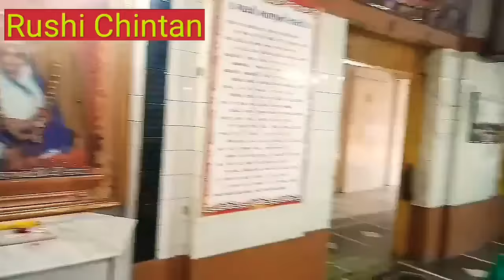રજત જયંતિ મહોત્સવ શક્તિ સાધના કળશનું પૂજન | Rajat Jayanti Mahotsav Shakti Sadhana Kalash Poojan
વડોદરા ખાતે થયેલા અશ્વમેઘ યજ્ઞને ૨૫ વર્ષ ૨૦૧૮માં પુરા થતા હોવાથી રજત જયંતિ મહોત્સવનું આયોજન કરવામાં આવ્યું છે.  આ કાર્યક્ર્મને સફળ બનાવવા સમગ્ર ગુજરાતમાં ગામે ગામ શક્તિ સાધના કળશની સ્થાપનાનો કાર્યક્રમ શરૂ  કરવામાં આવ્યો છે.  આ શક્તિ કળશમાં હિમાલયની દિવ્ય સત્તાઓની  તથા તેત્રીસ કોટી દેવતાઓની દિવ્ય શક્તિ તેમજ  માં  ગાયત્રી અને ગંગાની પાપ નાશિની શક્તિ અને ૭૫૦ વર્ષના અખંડ અગ્નિની પવિત્ર ભસ્મ સ્થાપિત  કરેલી છે.
આ શક્તિ કળશ પૂ. ગુરુદેવ દ્વારા સાધનાથી શક્તિ પ્રાપ્ત કરવા માટે મોકલવામાં આવ્યો છે.  નીચે દર્શાવેલા અનુશાસનનું પાલન કરી પવિત્ર ભાવના સાથે કળશ સ્થાપન કરવાથી સૌના માટે લાભકારી થશે.
રજત જયંતિ મહોત્સવ નિમિત્તે શાંતિ કળશ સ્થાપનાના નિયમો  :
૧ કળશ સ્થાપનાની શરૂઆત તા. ૦૨.૦૯.૨૦૧૮ ને રવિવારે કરવાની છે. દરેક ઘેર ૭ દિવસ કળશ રહેશે. બીજા રવિવારે સવારે ગાયત્રી મંત્ર,જય ઘોષ, આરતી કરી કળશ સરઘસ કાઢી ધૂન ગીતો ગાતા ગાતા નવા ઘરે સ્થાપિત કરવાનો રહેશે.
૨. ગાયત્રી પરિવારના પરિજનો પૂજનવિધિ સાથે કળશ સ્થાપના કરાવશે.
૩ દરરોજ સવારે નાહી ધોઈને ઘરના દરેક સભ્યો કળશ સામે ગાયત્રી મંત્ર જાપ/ મંત્ર લેખન કરશે.
૪ દરરોજ સાંજે ફળીયાના બધા ભાઈ બહેનો સાથે મળી આત્મકલ્યાણ અને વિશ્વ કલ્યાણ માટે સામૂહિક પ્રાર્થના કરશેજેમાં ગુરુજી, માતાજી, ગાયત્રી માતાનું આવાહન,મંત્રજાપ, ભજન – કિર્તન,સત સાહિત્યનું વાંચન, ચિંતન મનન, આરતી ચાલીસા,શુભકામના,શાંતિપાઠ (૪૫-૫૦ મિનિટ) કરવાના છે.
૫. સ્થાપનાના દિવસે ઘરના એક સભ્ય ઉપાવાસ કરશે.
૬. કળશની પાસે દરરોજ એક મુઠ્ઠી અનાજ માટે એક રૂપિયો અને અંશદાન માટે એક રૂપિયો મોકવો અને છેલ્લા દિવસ જમા કરાવવો.
૭ ભગવાનને ભોગ લગાવ્યા બાદ જમવું. બલિવૈષ્વ દેવ હવના દરરોજ કરવો.(અગ્નિ દેવતાને પાંચ આહુતી આપવી.) સવારે મંત્ર જાપ કરી પછી સૂર્ય ભગવાનને અધર્ય  અર્પણ કરવું.
૮ કળશ પાસે સવાર સાંજ પ્રસાદમાં શુદ્ધ જળ અને તુલસી પાન રાખવું.
૯ વડોદરા યજ્ઞમાં આવો ત્યારે  દરેક પોતાના ઘેરથી હવન માટે ચાર સમિધા ( આંબો, આંકડો, પીપળો, વડ કે સમડાના દાતણ)  લાવવા.
૧૦. કળશ સ્થાપના દરમ્યાન ઘરના દરેક સભ્યોએ સંયમશીલતાવાળું જીવન જીવવું અને કળશ ઊઠાવી લીધા બાદ ત્રણ મહિના સુધી ઘરમાં આવું જ વાતાવરણ બનાવી રાખવું.

ચાર સંયમો  :  ઈન્દ્રિય સંયમ,  અર્થ સંયમ,સમય સંયમ, વિચાર સંયમ
૧. ઈન્દ્રિય સંયમ  :
• અઠવાડીયામાં એક દિવસ વ્રત ઉપવાસ રાખવો અને તે દિવસે  બ્રહ્મચર્યનું પાલન કરવું.
• આહાર સાત્વિક, સુપાચ્ય અને સ્વાસ્થ્યાવર્ધક લેવો,નશાકારક પદાર્થ અને અભક્ષ્ય ખોરાક ન લેવો.
• બધાની સાથે મધુર વ્યાવહાર કરવો, મીઠી,મધુર અને સત્યવાણી બોલવી. આપણી કંઈ ભૂલ થાય તો માફી માંગી હળવા થઈ જવું.
• લોક કલ્યાણના કાર્યો કરવા,ખોટા કાર્યમાં ભાગીદાર ના બનવું.
• બીજાના દોષ જોવાના બદલે તેના સદગુણ જોવાની આદત પાડવી.
૨.  અર્થ સંયમ  :
• સાદું જીવન, ઉચ્ચ વિચાર  અપનાવવા.
• ખોટા ખર્યા ન કરવા, બચત થાય તે સદકાર્યોમાં વાપરવી.
• પોતાના માટે કઠોરતા અને  બીજાના માટે ઉદારતા રાખવી.
• વ્યસન, ફેશન, કુરિવાજોમાં ધન ન  વેડફવું, લગ્ન સાદાઈથી  કરવા.
૩.  સમય સંયમ  :
• દરેક કાર્ય માટે નિયમિત દિનચર્યા બનાવવી.
• આળસ પ્રમાદમાં સમય ન બગાડવો.
• આપણે સમય બરબાદ કરીશું તો સમય આપણને બરબાદ કરી નાખશે.
• ગયેલા સમય અને ગયેલા પ્રાણ પાછા ફરતા નથી. ઊપાસના સ્વાધ્યાય અને સેવા માટે સમય ફાળવવો.
૪.  વિચાર સંયમ  :
• નકારાત્મક, નિરાશા, હતાશ અને  ઉદાસીનતા વધે તેવા વિચારોથી દૂર રહેવું. હંમેશા સકારાત્મકતા અપનાવો.
• આપણે શ્રેષ્ઠ બનીએઅને બીજાને શ્રેષ્ઠ બનાવીએ
• હળી મળીને ખાવું અને એકબીજાના સુખ દુ:ખમાં ભાગીદાર બનીએ.